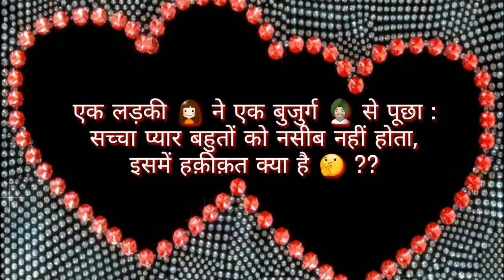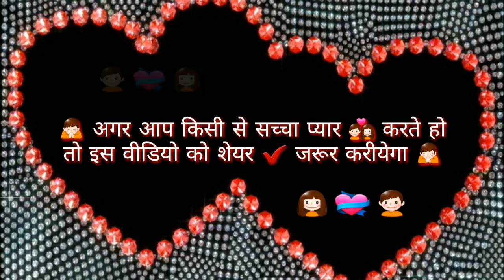SHORT LOVE STORIES IN HINDI WITH MORAL THE BEST CUTE HEART TOUCHING LOVING STORY SUBSCIBE NOW-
SHORT LOVE STORIES IN HINDI WITH MORAL THE BEST CUTE HEART TOUCHING LOVING STORY SUBSCIBE NOW- FOR MORE VIDEOS

►► Hello Guys Welcome To My Youtube Channel I Hope your enjoy alot my updated videos please do SUBSCRIBE us for motivate our self so please don't forget to click the bell icon for notificaion of our latest videos, WhatsApp Video Status By Fan Latest New Punjabi Songs 2018. Music Given By Various Artist. Lyrics Written By Various Artist. Video Directed By Yo Yo production.